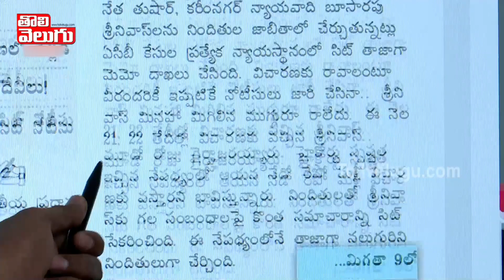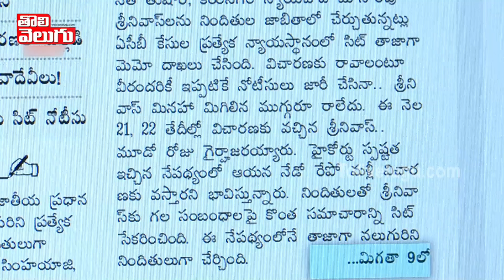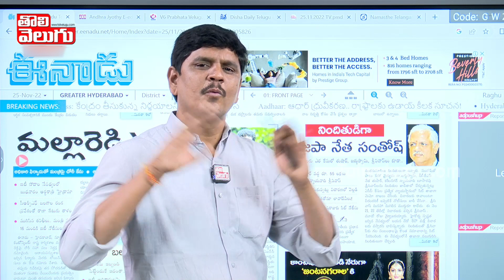బీజేపీ గాలి మాటలు మానాలి విచారణకు వస్తే నొప్పెంటి? | BL Santosh In TRS MLA's Case | Tolivelugu TV